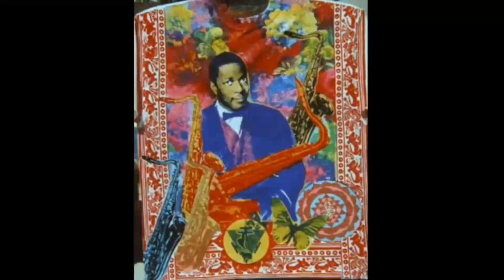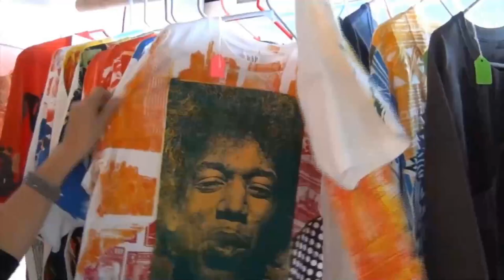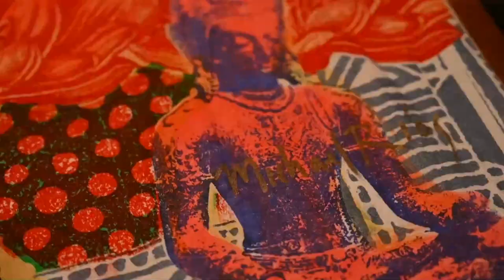Screenprint Art of Michael Rios, Heaven Smiles Santana